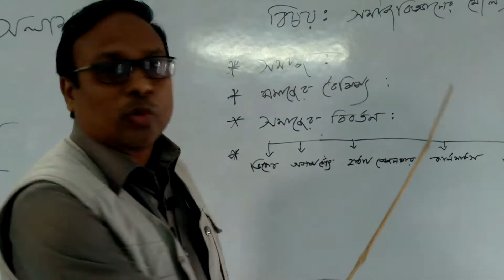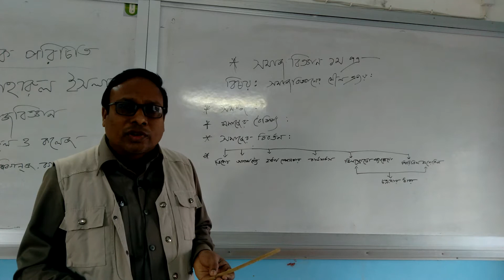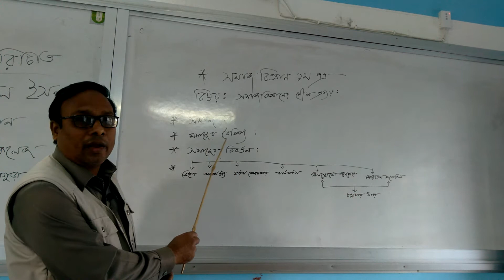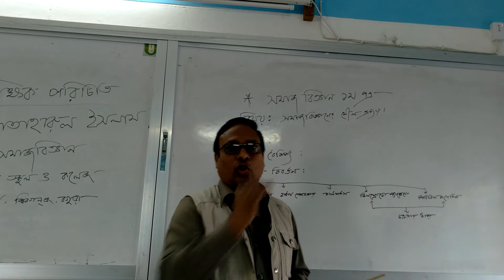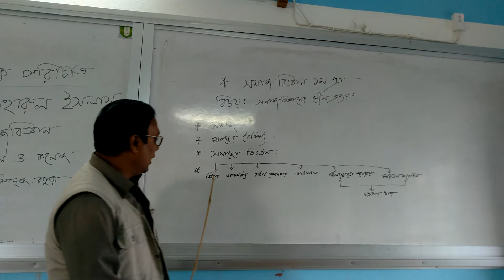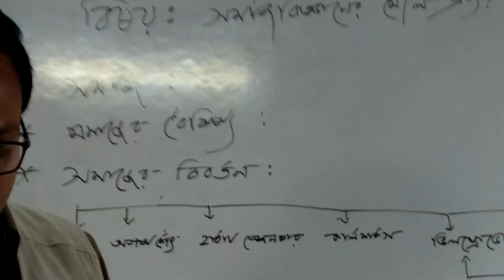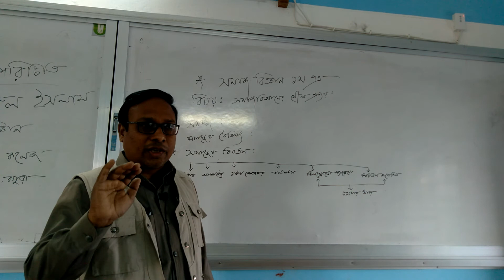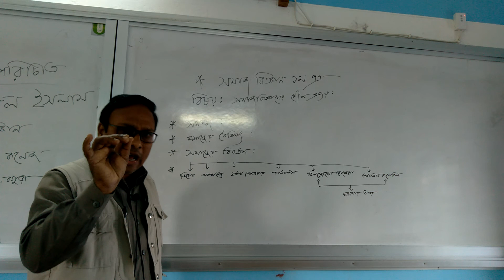Md.Motaharul Islam Lecturer in Sociology , Habibpur School & College , Shibgonj, Bogura . Class-Xl